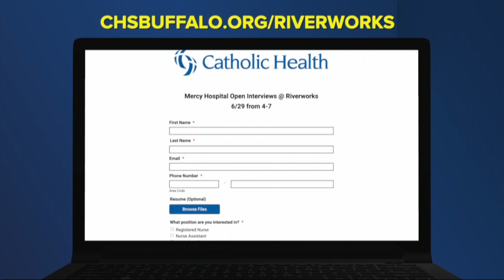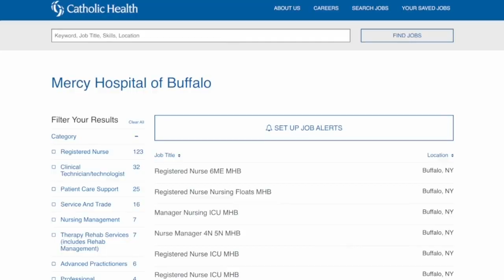Catholic Health hiring event Wednesday